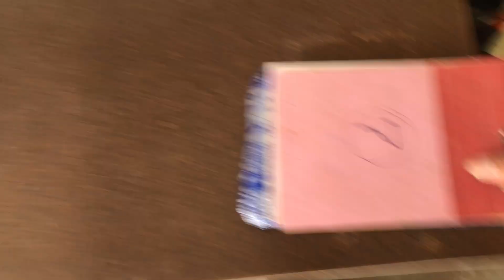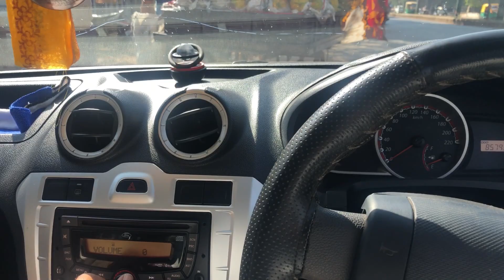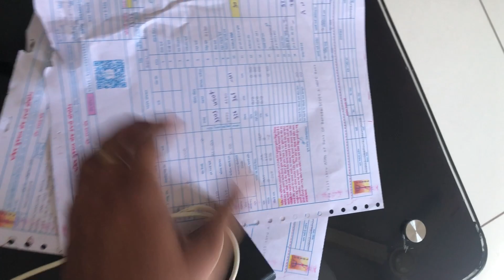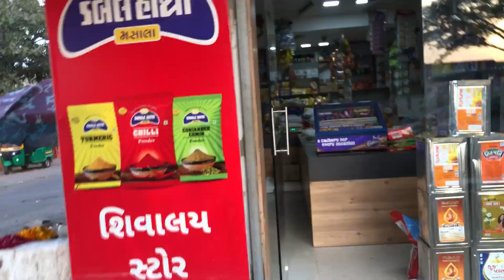JIYAN ki Comedy😅 Bahut hi Aage Jaoge GURU | Cheast Exercise at Gym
Bahut aage jayega yeh ladka😅
Naadaan bache😁
Aaj se one by one part ko destroy karna start kar diya gym main✊🏻
Cheast Exercise at GYM

Sending♾️❤️

Funny kids
Funny stories of kids
Naadaan bachche
Routine works